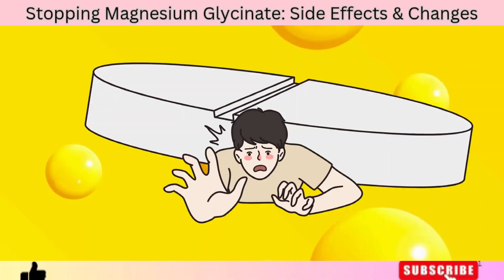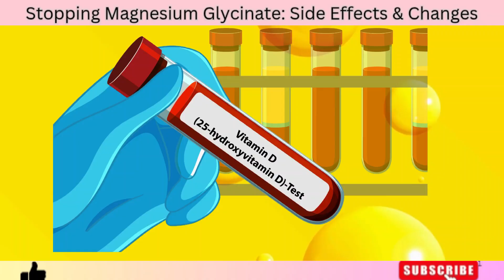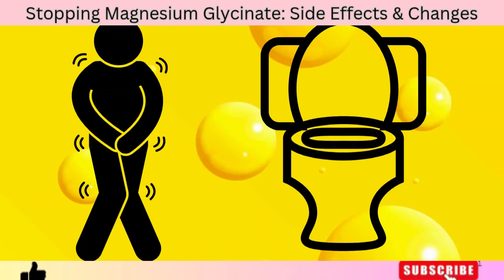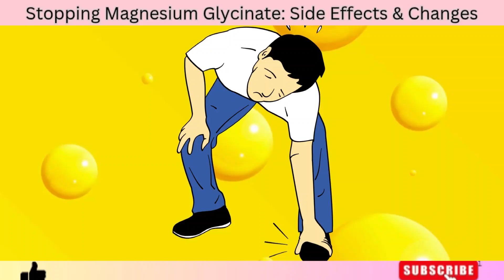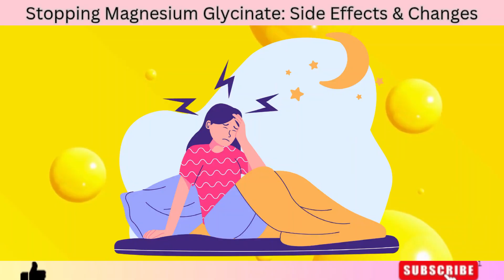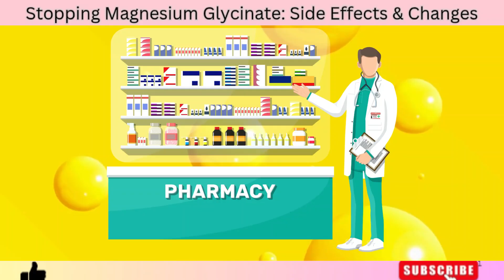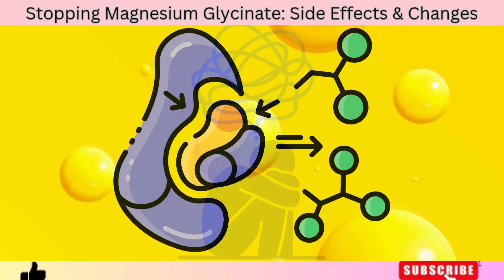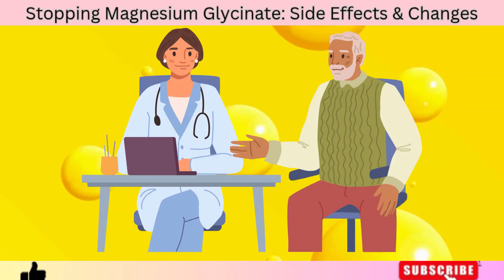What Happens When You Suddenly Stop Taking Magnesium Glycinate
If you’ve been taking magnesium glycinate for anxiety, sleep, or muscle recovery, you might wonder — what really happens if you suddenly stop taking it? In this video, we’ll break down exactly how your body reacts when magnesium levels drop too quickly and why stopping magnesium supplements cold turkey might not be a good idea.

You’ll discover:

The early warning signs your body gives when magnesium levels start falling — such as fatigue, irritability, anxiety, muscle twitches, and poor sleep.

How low magnesium can silently affect your heart, blood pressure, and nervous system.

The rebound symptoms some people experience after quitting magnesium suddenly — and how long they last.

Why it’s smarter to taper down gradually instead of stopping completely.

The best way to maintain healthy magnesium levels naturally through food, lifestyle, and light supplementation.

Whether you’re taking magnesium glycinate for stress relief, better sleep, or general wellness, understanding what happens when you stop is crucial for protecting your health and maintaining balance in your body.

We’ll also share expert-backed tips on how to safely reduce your dosage, the best magnesium-rich foods to eat daily, and how to make your supplements last longer without losing the benefits.

👉 Watch till the end to learn how to come off magnesium the right way — and what to expect during the transition.

1. The Content is NOT intended to be used as a substitute for professional medical diagnosis, advice, or treatment. Please ALWAYS seek the advice of a physician or other qualified health provider with all questions that you have related to or about, a medical condition. Never ignore professional medical advice or delay getting medical advice because of something that you have watched on YouTube.
2. If you think you may have a medical emergency call 911 immediately.
3. Wellness Bubble does not endorse or recommend any specific tests, physicians, products, procedures, opinions, or other information that may be mentioned in our videos. Relying on any information that is provided by Wellness Bubble, its employees, or others appearing in the content is solely at your own risk.